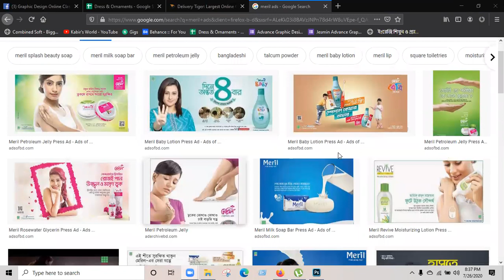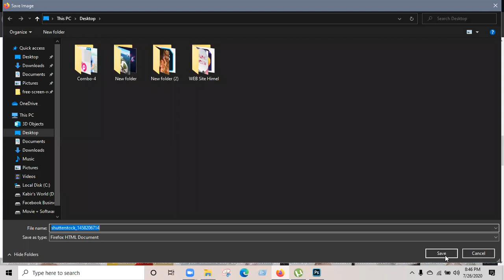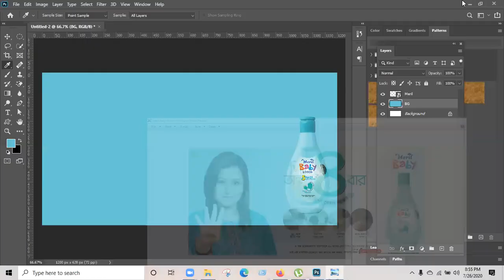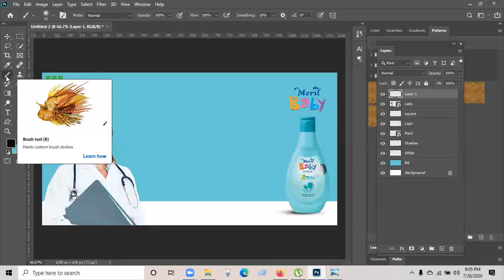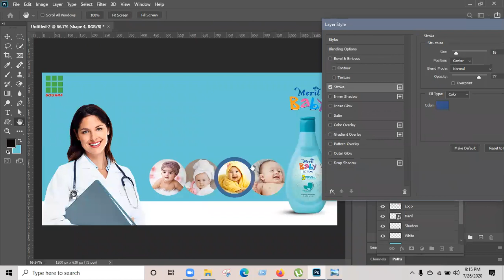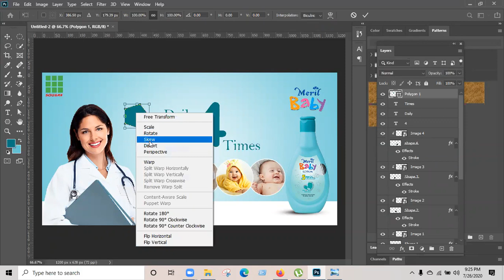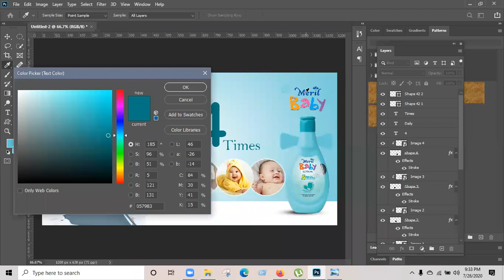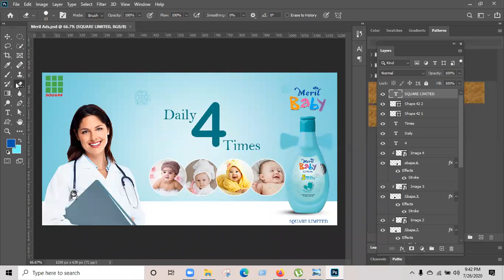Combo 5 class 26 July